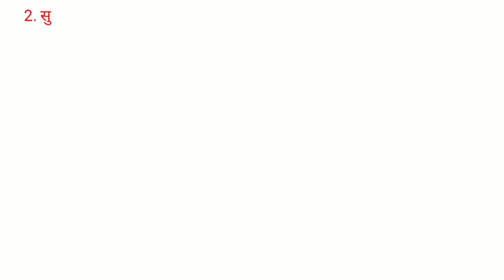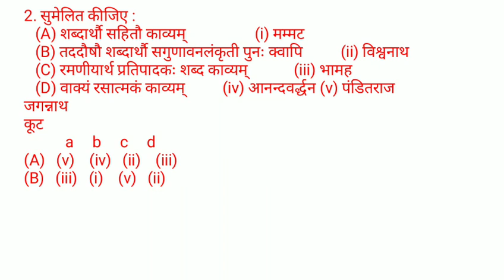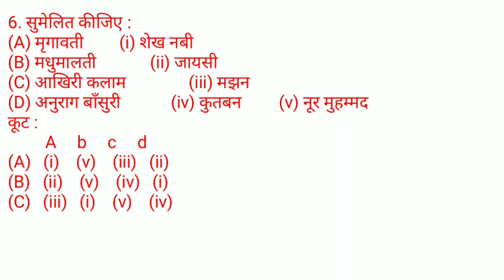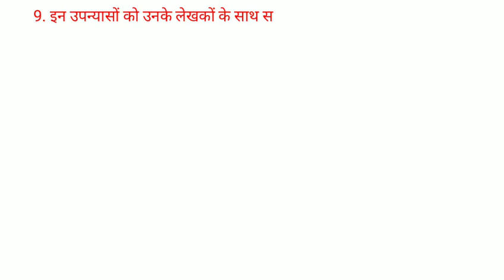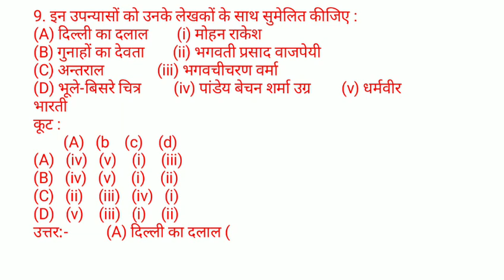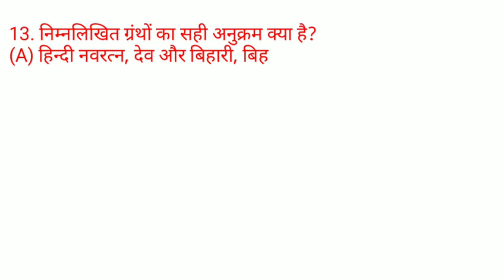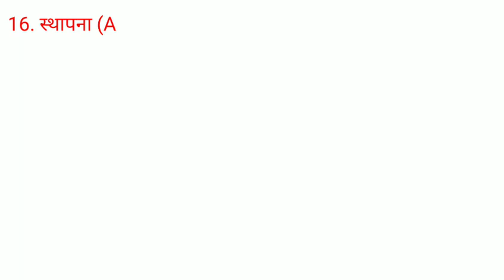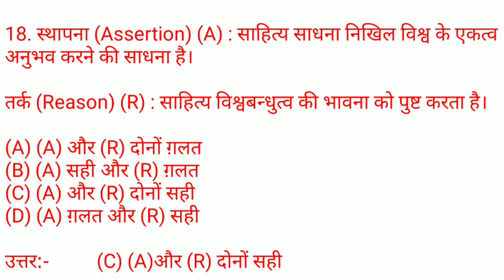हिंदी साहित्य practice set-38, hindi sahitya ka itihas with tayarikarlo